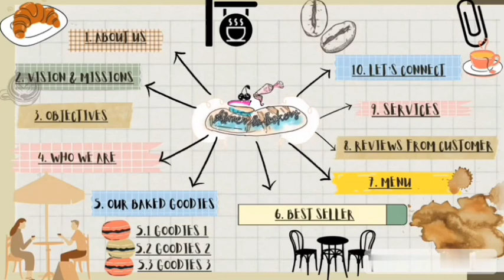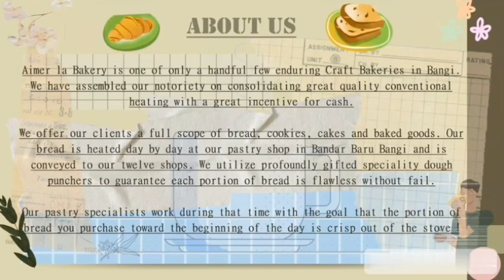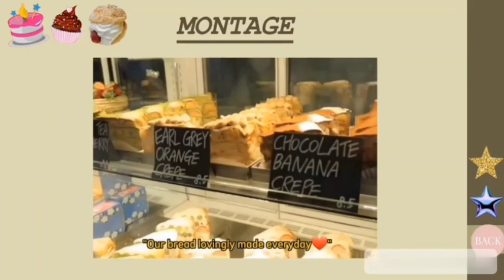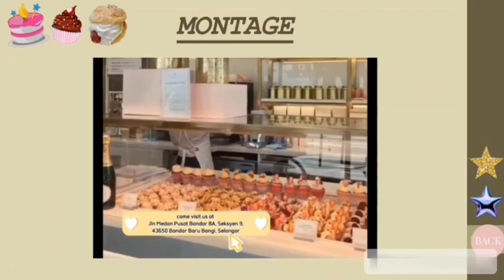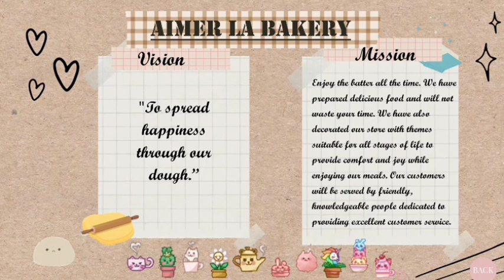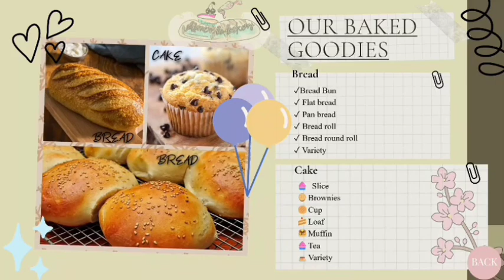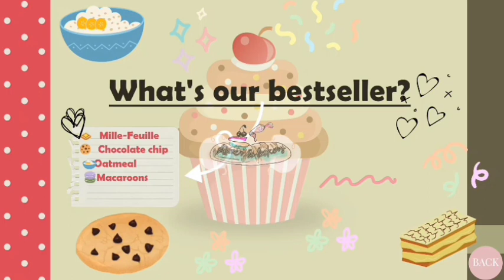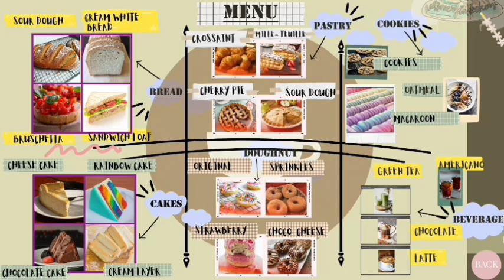Aimer la Bakery🍞🎂🧁🍩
CSC 134 Project (2022 / 2023)❤️🖥️